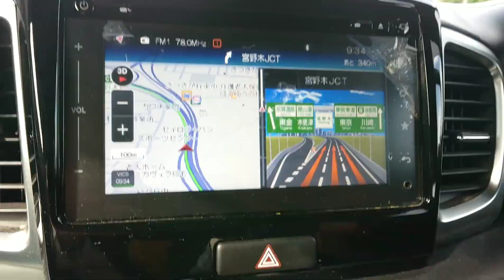DRIVES YOU IN TOKYO RENEW MY PASSPORT IN ROPONGGI 東京へ行こ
GO TO TOKYO TO RENEW MY PASSPORT   ONLINE PROCESSING.